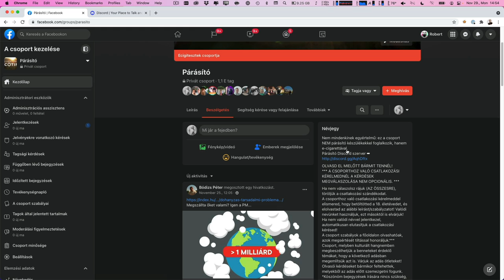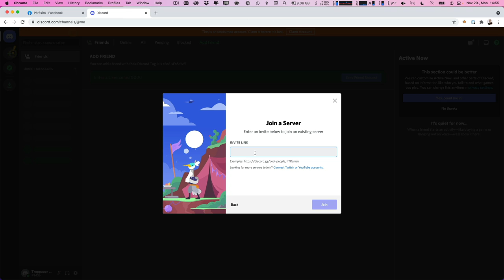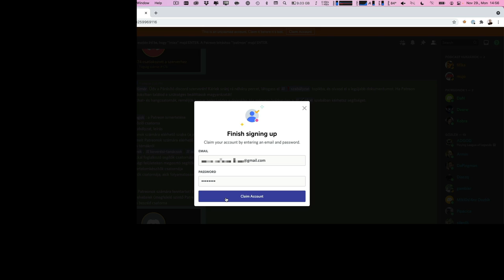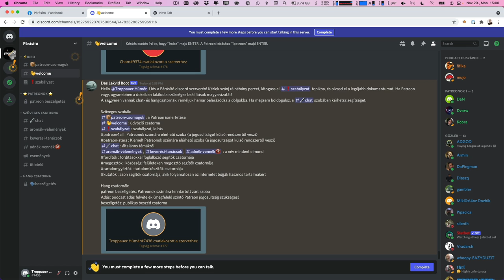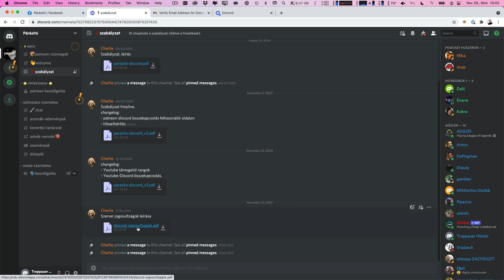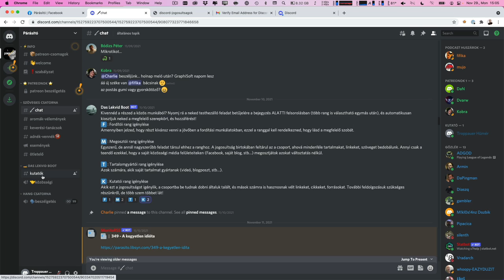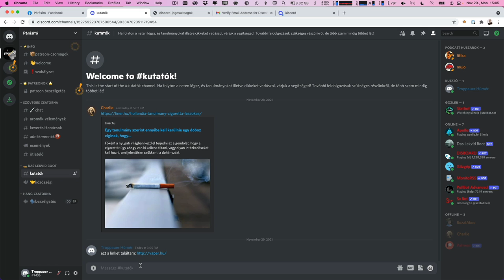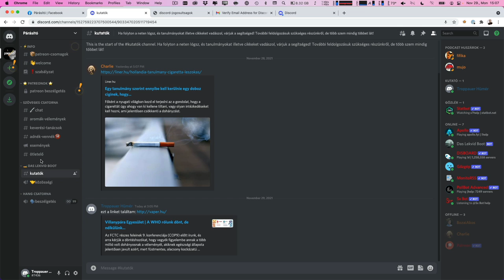Discord regisztráció, rangok automatikus hozzárendelése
Ebben a videóban igyekszünk segítséget nyújtani a discord regisztrációban, illetve a jogosultságok beállításában.

Igényelhető rangok az alábbi parancsok elküldésével (fontos, hogy minden parancs felkiáltójellel kezdődik, és szóköz nélkül szükséges az utána következő szót beírni):

!megoszto
A jogosultság birtokában feltárul az a csoport, ahová mindenféle tartalmakat, linkeket, szöveget bedobálunk. Annyi csak a teendő ezekkel, hogy a saját közösségimédia felületeiteken (Facebook, saját blog, stb...) megosztjátok azokat változtatás nélkül.

!kutato
Akik ezt a jogosultságot igénylik, a csoportba be tudnak dobni általuk talált, és mások számra is hasznosnak vélt linkeket, cikkeket, forrásokat. További feldolgozásuk szükséges részünkről, de több szem többet lát!

!tartalomgyarto
Azok számára, akik saját tartalmat gyártanak (videó, blogposzt, stb...).

!translator
Amennyiben jelzed, hogy részt kívánsz venni a jövőben a fordítási munkálatokban, ezzel a ranggal kell rendelkezned, hogy lásd a megfelelő szobát.

0:00 - Bevezető
0:22 - Csatlakozás, regisztráció
4:01 - E-mail visszaigazolás (a használat feltétele)